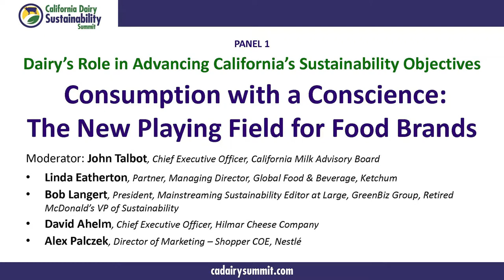Consumption with a Conscience: The New Playing Field for Food Brands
Dive into dairy consumption trends and retail markets, including a discussion on increased consumer interest in the environmental impacts of food choices—from farm to table.